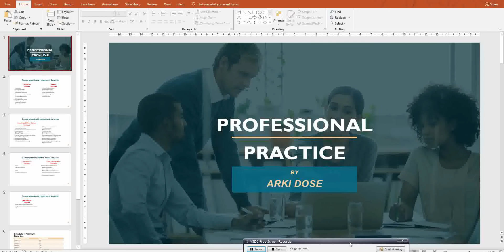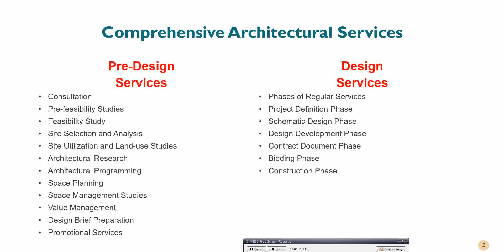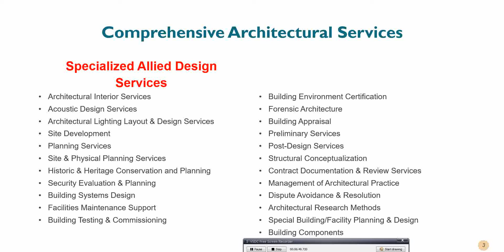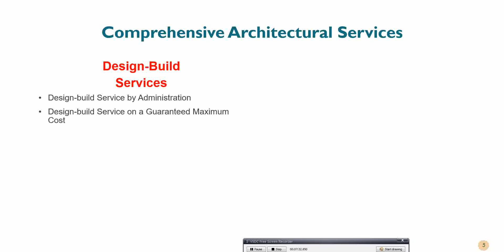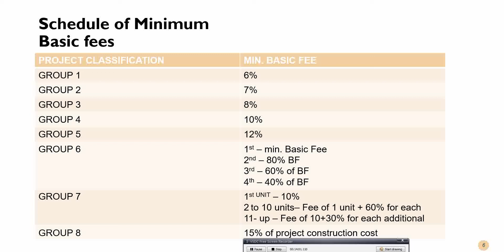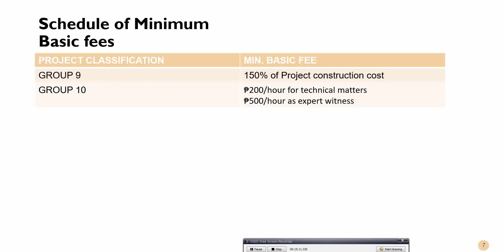Comprehensive Architectural Services and Fees Part I Refresher l ARKIdose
VLOG TITLE: Comprehensive Architectural Services and Fees Part I Refresher l ARKIdose
YTC: ARKIdose

Thank you mga classmates!